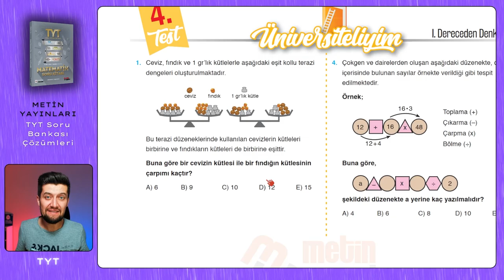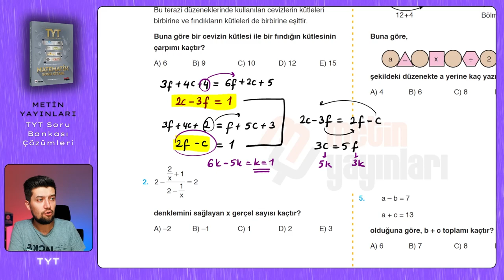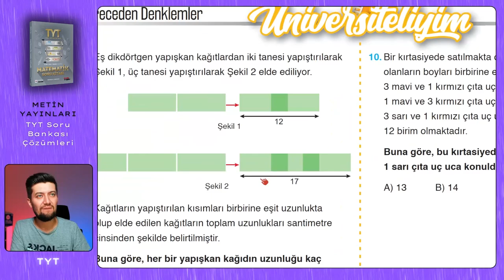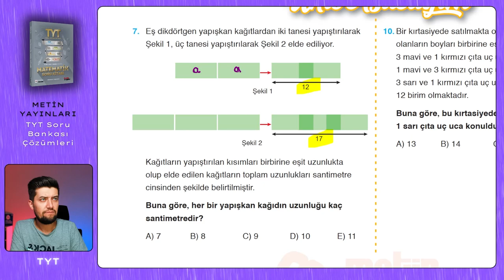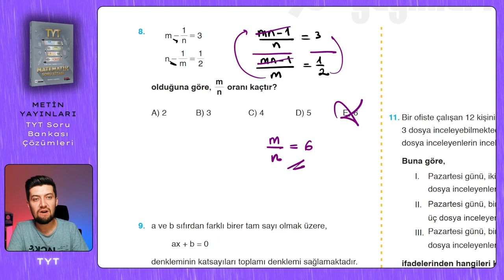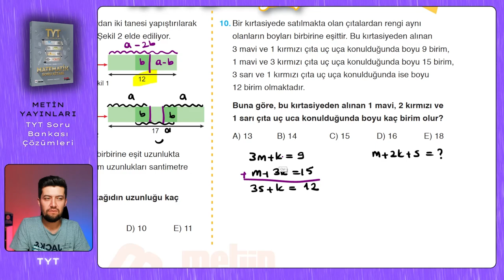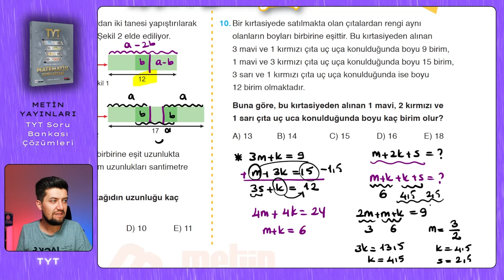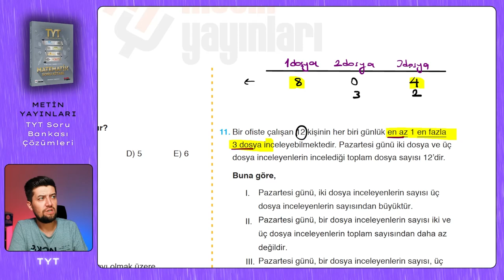TYT SORU BANKASI | Metin Yayınları | Sayfa : 30-31